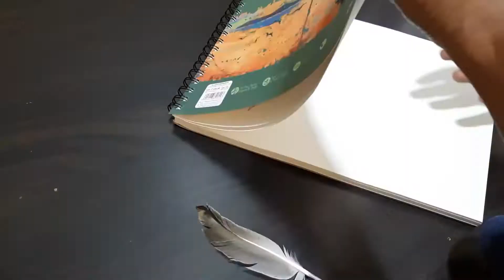Feather drawing using color pencils | Speed drawing | Duck feather